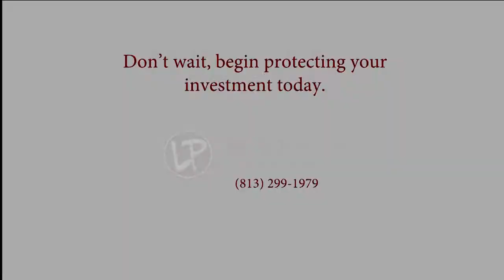Lou Phillips Painting Exterior Painting Process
Painting steps for exterior home.